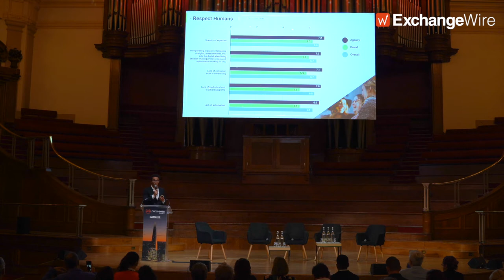ATS London 2022: AI and the New Dawn of Virtuous Advertising – Rémi Lemonnier, Scibids